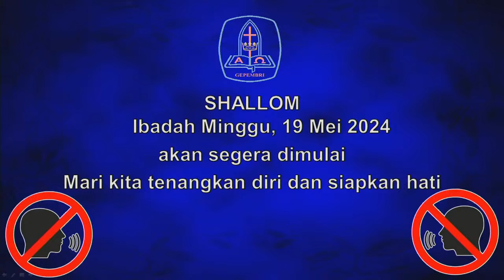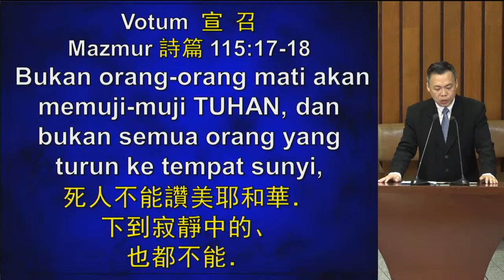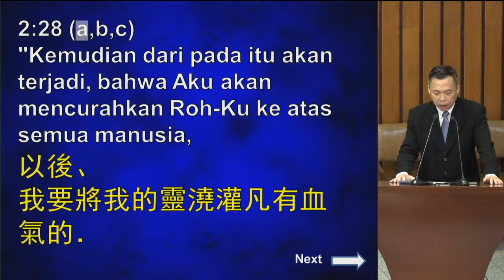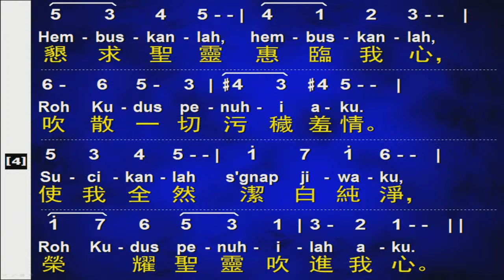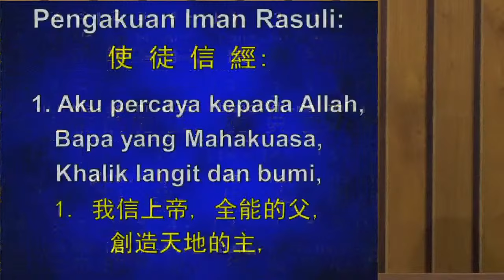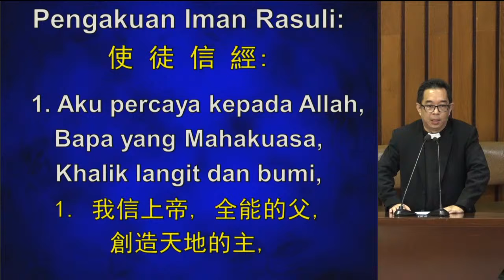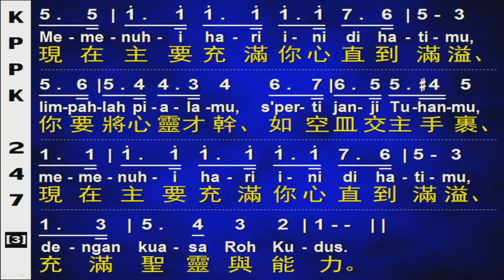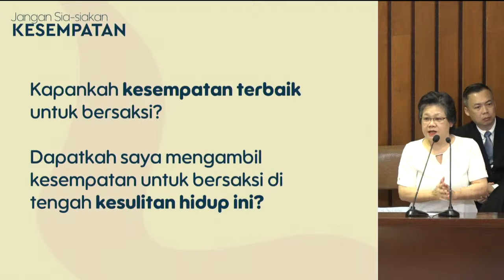Ibadah Minggu 19 Mei 24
" PENCURAHAN Roh Kudus & Hari Tuhan "
Yoel 2:28-32
Pdt. Herris
19 Mei 2024